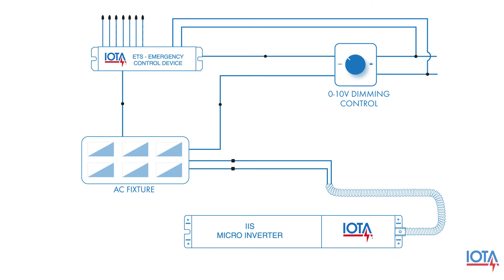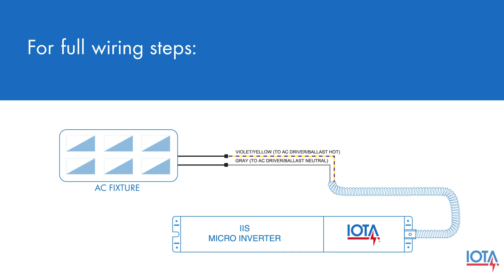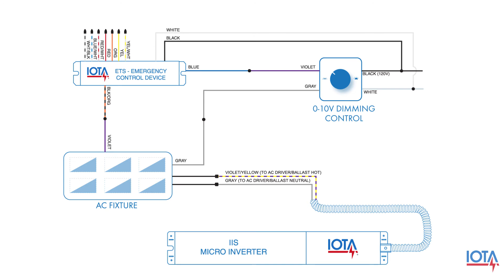Using Dimming Controls with an IOTA IIS Micro-Inverter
IOTA details the easy process of combining the IOTA IIS Micro-Inverter and the IOTA ETS to enable the use of a 0-10 volt dimming control in your fixture, and demonstrates how these devices will ensure that your emergency fixtures deliver required emergency illumination while benefiting from dimming controls.